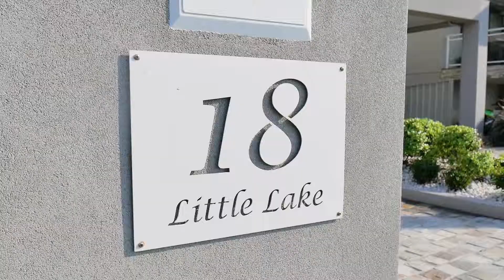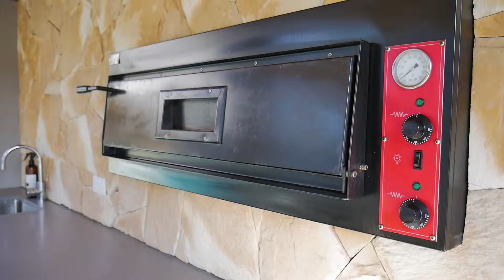18 Little Lake Crescent - Warilla